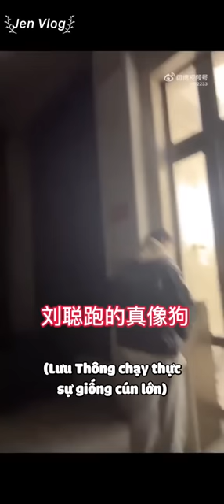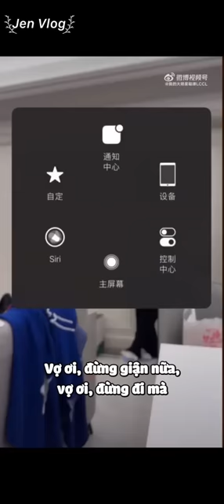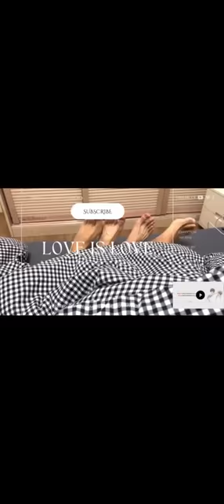[Engsub/BL] Liu Cong looks more and more like Lv Bei's big puppy | New scrip: Leaving home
Chen Lv/ Trần Luật: @Clv陈律

Jen Vlog